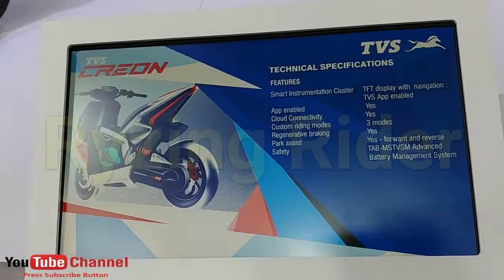tvs creon electric scooter | tvs creon electric scooter launching date | price & specifications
TVS Creon Electric Scooter | Tvs Creon Electric Scooter Launch Date | Price & Specifications 2021

💥TVS Creon Highlights💥

A test mule of TVS' electric scooter has been spotted testing in Hosur recently. While it doesn't look like a production version of the Creon concept from the 2018 Auto Expo, its design hints at an electric version of the TVS Jupiter.

TVS Motors unveiled its all-electric scooter concept, the Creon at the 2018 Auto Expo. The scooter features sharp and angular design language and a segment-first perimeter frame. It also gets a full digital instrument console and LED lights.

On the specification front, the Creon gets three lithium ion batteries and an electric motor that's capable of delivering 16.31PS of peak power. The e-scooter can bolt from 0-60kmph in just 5.1 seconds according to the company and return a claimed range of 80km on a single charge.

If that's not enough, the Creon also boats of a rapid charge option, which can recharge the batteries up to 80 per cent in a span of an hour. A portion of the batteries can also be charged via regenerative braking.

In addition to this, the scooter gets a Bluetooth-enabled digital instrument console with features such as cloud connectivity, 3 riding modes, geo-fencing, GPS, park assist, safety and anti-theft. You can also view the battery charge and battery health status. In terms of underpinnings, the Creon comes equipped with disc brakes at both ends paired with single-channel ABS.

💥TVS Creon Specifications💥

 💥TVS Creon Features💥

✅ABS                    No
✅Mobile Connectivity No
✅Clock           Yes
✅LED Tail Light          Yes
✅Speedometer          Digital
✅Odometer                  Digital
✅Tachometer          Digital